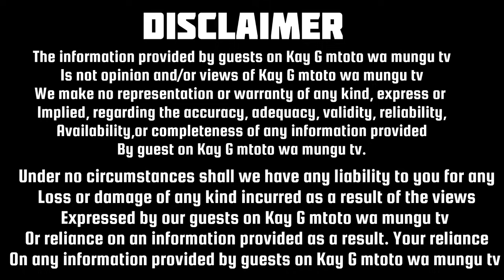How I sold my virgnity to a rich Mzungu man for 40K at a young age